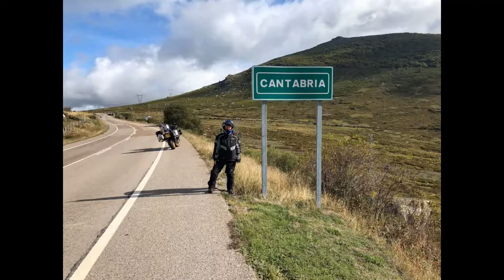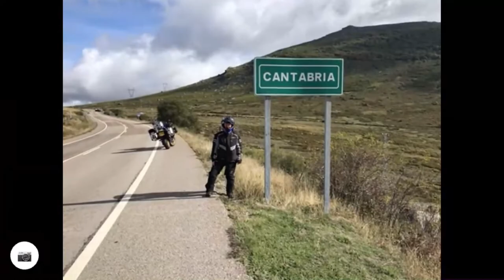Touro Hammo - SPAIN - PICOS - 2020 - Day 2 - Parador de Cervera de PisuergaTo Los Corrales de Buelna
Day Two.
Parador de Cervera de Pisuerga
To Los Corrales de Buelna
Enroute to Llanes

My Bikes
2019 BMW R1250 GS Adventure HP
Luggage Top Box Givi Trekker Outback - Panniers Givi Trekker Outback
or
2013 BMW R1200 GS Adventure 90th Annivarsary
Luggage Top Box Givi Trekker Outback - Panniers BMW Aluminium
Both bikes fitted with Mudslings, Power outlet for Keis Heated kit

Riding Kit
Helmet Schuberth E1
Jacket Klim Badlands
Gortex Trousers Rukka or Alpine Stars DryStars
Summer Mesh Jacket Klim Induction
Over Jacket Klim Forecast
Boots Forma Adventure Low
Gloves Richa COLD PROTECT GORE-TEX or BMW Rallye

Action Cameras - GoPro Hero5 / Hero 4 / Hero+ LCD